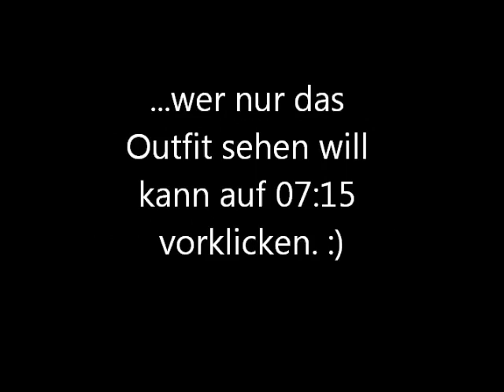Poncho & Ankleboots Outfit (OOTD Winter) + Viel Geplapper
Im Gesicht trage ich:
Soleil tan de Chanel
Rouge - 103 von Kiko

Auf den Lippen:
Pflegestift von Weleda (von DM)